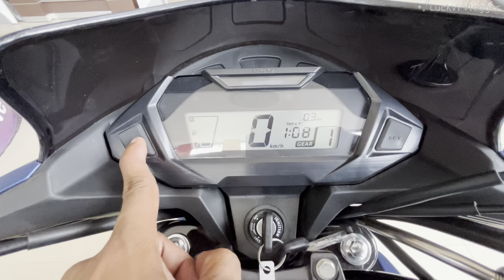2023👌New OBD Phase-2 Update Honda SP125 Split Sport Review | New Features,Mileage, & On Road Price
LuckVi Vlogger.

2023👌New OBD Phase-2 Update Honda SP125 Split Sport Review | New Features,Mileage, & On Road Price

☆ Ye देखो 😎 23 Wali New Honda SP 125Fi Drum OBD E20 |New Features,Changes, Mileage & New Price Review🔥=

☆ Yahi To Hai 2023 Wali King Pulsar NS160 BS7 Dual ABS|New Features,Mileage & New On Road Price Review =

☆ Yahi To Hai 2023 Wali New Super Splendor B-B Edition|New Features,Mileage & New On Road Price Review =

☆ Yahi To Hai 23 Wali Newly Hero Super Splendor Xtec | New Features,Mileage & New On Road Price Review =

☆ 😎 देखो यही Hai 2023 Wali Newly Suzuki Gixxer SF 155|New Features,Mileage & New On Road Price Review🔥 =

☆ Yahi To Hai Remote Key 🔑 Wali 2023 Newly Activa🔥 | New Features,Mileage & New On Road Price Review =

☆ Ye Hai 2023 Wali Newly TVS Sport ELS 2.0 |New Features,Changes,Mileage & New On Road Price Review =

☆ Yahi To Hai 2023 Wali Newly Platina 110 ABS Updated🔥|New Features,Mileage & New On Road Price Review =

☆ Yahi To Hai 2023 Wali Newly Honda SP 125 Drum🔥 | New Features,Mileage & New On Road Price Review =

☆ New Bajaj Pulsar 125 SD 2022 Updated Model | New Features, Changes & New Mileage, New Price | Review =

☆ Finally Fully Updated New Splendor Plus Xtec 👌 2022 Model | New Features & New On Road Price |Review =

☆ Finally Launch Newly 2022 Bajaj CT 125 X | New Features, Changes & New On Road Price | Detail Review =

new honda sp 125 bs6
honda sp 125 bs6 2023 model
new honda sp 125 review
new honda sp 125 sports edition
honda sp 125 bs7 2023 model
new honda sp 125 new model 2023 price
honda sp 125 sports edition 2023
new honda sp 125 mileage
honda sp 125 modified
honda sp 125 bs6 2023 model mileage
new sp 125 bs6 2023
new sp 125 bs7 2023
new sp 125
new sp 125 sports edition
new sp 125 mileage
new sp 125 bs7 2023 mileage
new sp 125 2023 model
new sp 125 tyre size
new sp 125 bs7 price
new sp 125 honda review